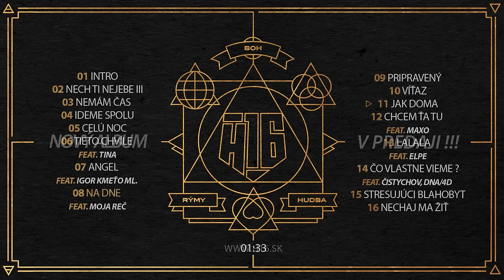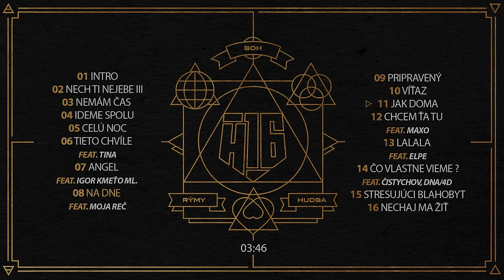H16 - JAK DOMA /PROD.ABE/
RAP: MAJK SPIRIT, OTECKO, CIGO
PRODUKCIA: ABE

LABEL SPIRIT MUSIC